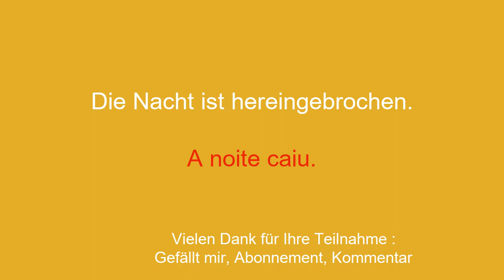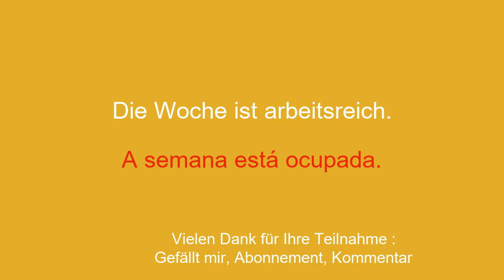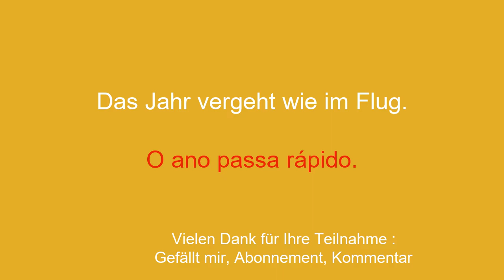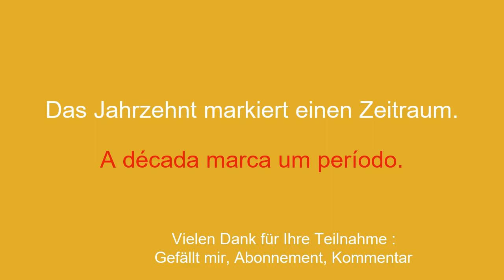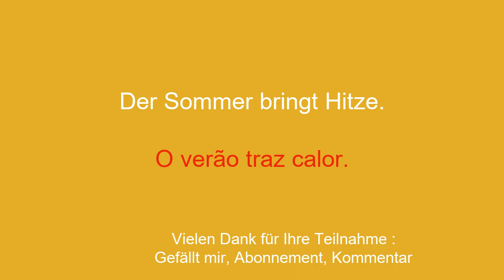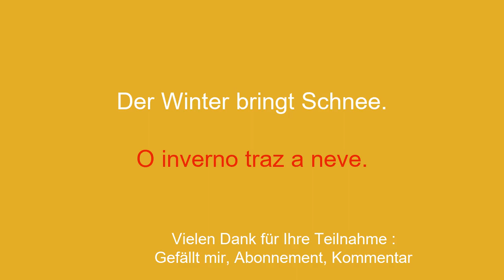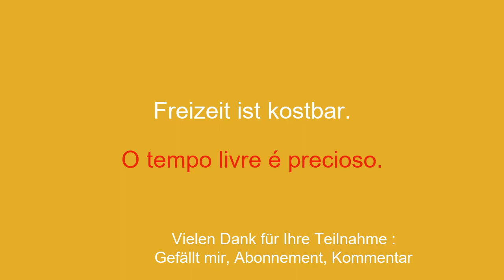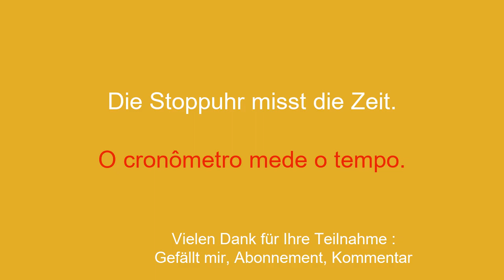Lernen Sie die portugiesische Zeit: Von der Minute zum Jahr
Willkommen auf meinem YouTube-Kanal zum Portugiesischlernen für Anfänger! In dieser Videoreihe stelle ich Ihnen einfache Sätze vor, damit Sie sie einfach und schnell lernen können. Ganz gleich, ob Sie ins Ausland reisen, mit englischsprachigen Personen kommunizieren oder einfach nur Ihr Portugiesischniveau verbessern möchten: Mit diesen Sätzen können Sie Ihren Wortschatz und Ihre Grammatik schrittweise weiterentwickeln. Mit meinen klaren Erklärungen und meinen praktischen Beispielen lernen Sie, die Sätze in realen Zusammenhängen zu verwenden und sie sich leicht einzuprägen.